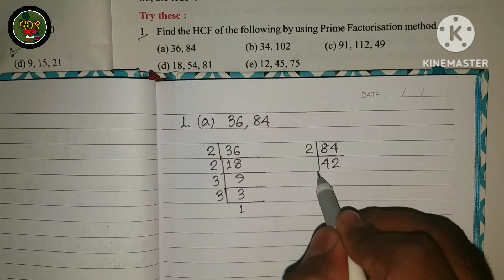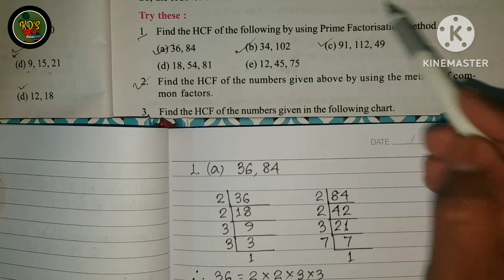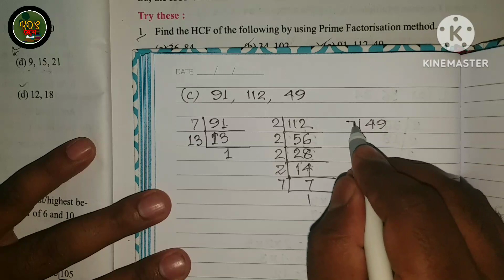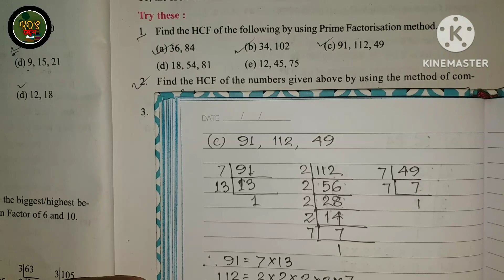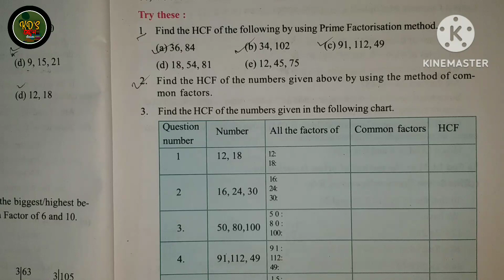Class 6 | Maths | Exercise 2 | Common factors | Class six mathematics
MAGIC OF MATHEMATICS
prime Factorisation by method of factor tree and repeated division